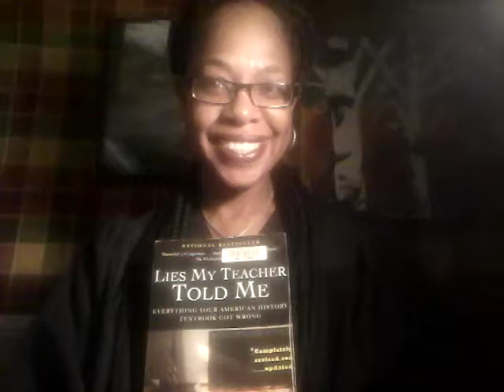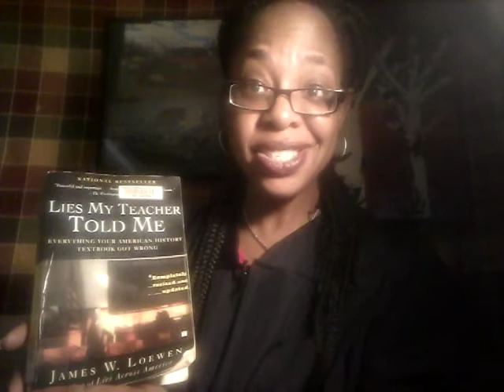The Lies My Teacher Told Me by: James Loewen